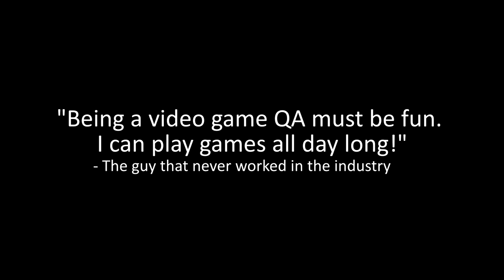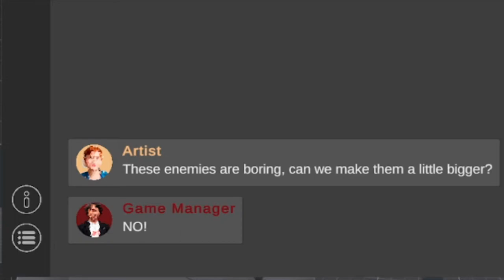Wondering if Playable (Game Trailer)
Mora info: Soon